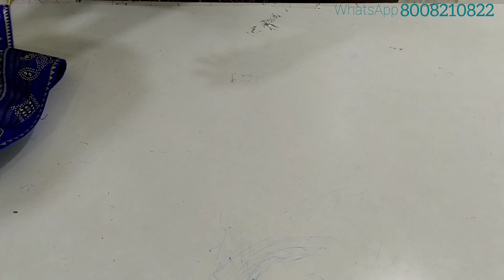Offer • Patola Silk Sarees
Patola Silk Sarees
Price 1390/-

*Free Saree on orders above 2500/-

*No Exchange or returns

360° Opening video is must for replacement of damage products